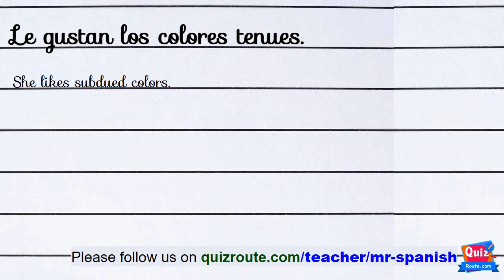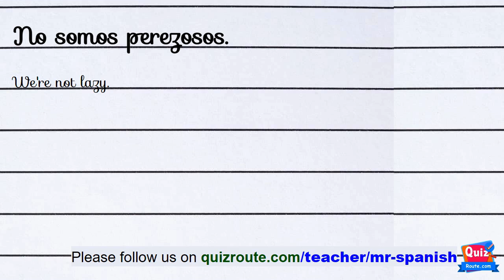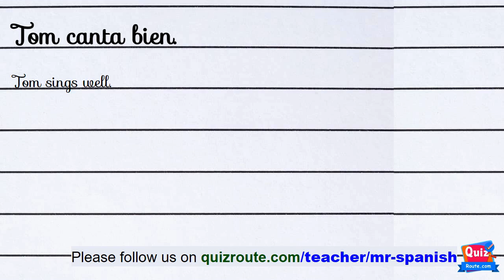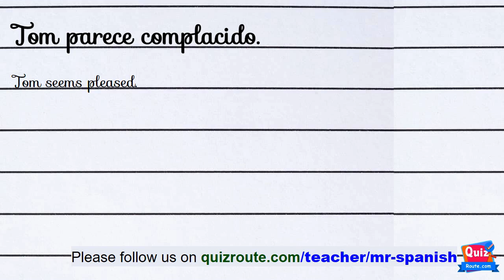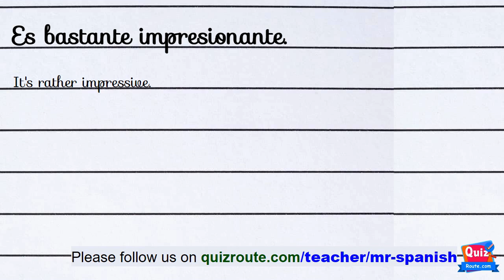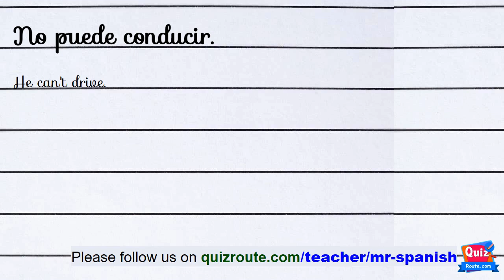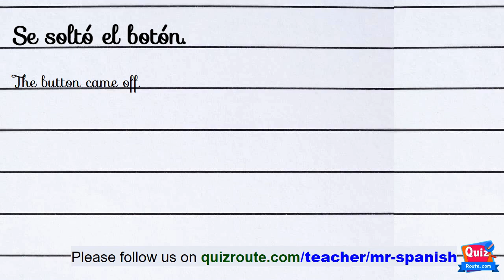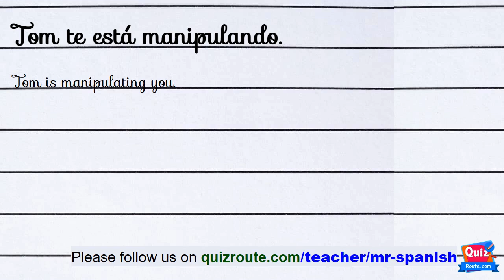Master Spanish Listening Comprehension: Beginner-Friendly Exercises | part 210